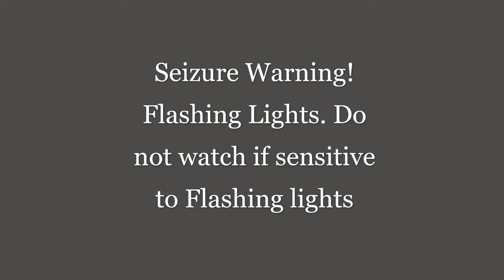I Made A Game With Zombies In It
Such a fun game! Haven't played it since I was a kid. Used to play it all the time! Let me know what your childhood fun game was, and ill try to play it.